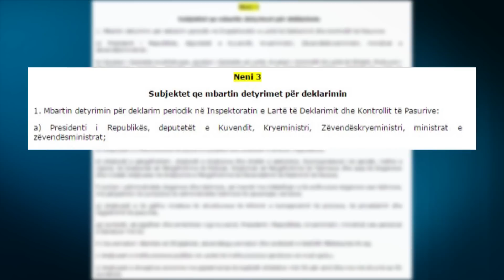Report TV - Pasuria e deputetit Eduart Ndocaj, 23 ditë afat për t’a deklaruar